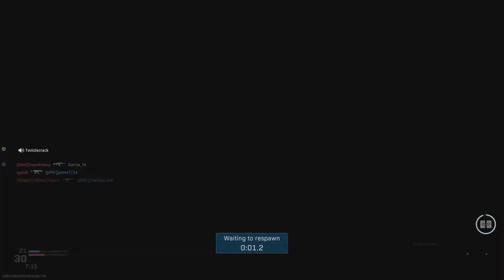Call of Duty: Modern Warfare Jimmy y su Laggeo